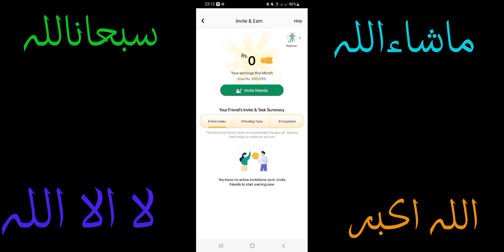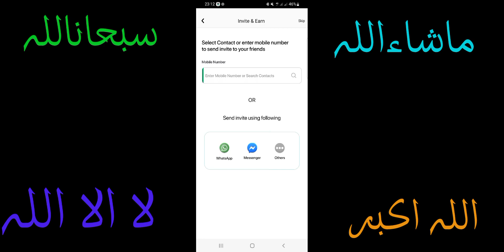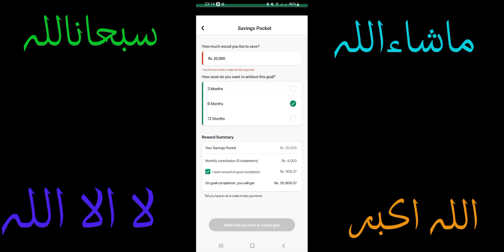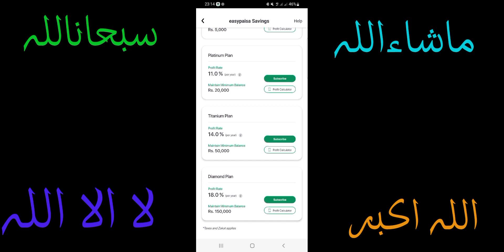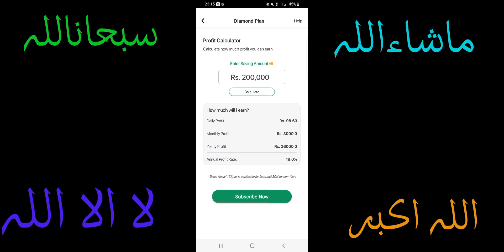3 Easy Ways to Earn Money with Easypaisa|Earning Secrets 3 Ways to Success|Make Money with Easypaisa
3 Easy Ways to Earn Money with Easypaisa|Earning Secrets 3 Ways to Success|Make Money with Easypaisa